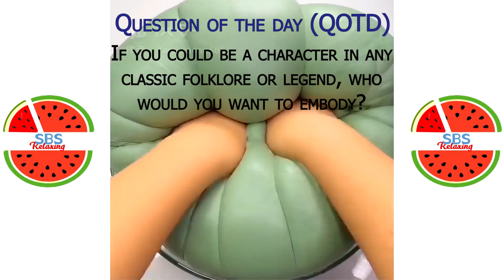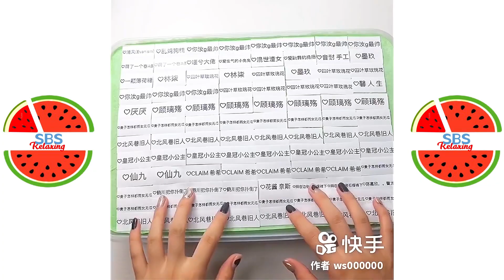Satisfying Slime ASMR | Relaxing Slime Video #2803 | SBS Relaxing